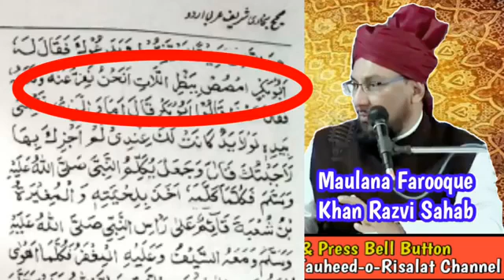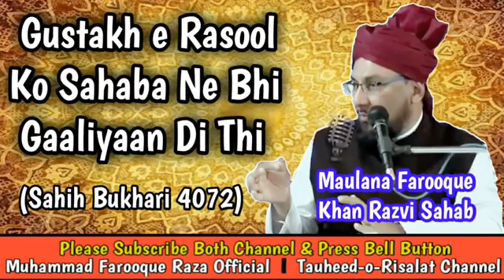Gustakhe rasul salallahu ta-ala alayhi wsallam ko Gali dena Kaisa hai